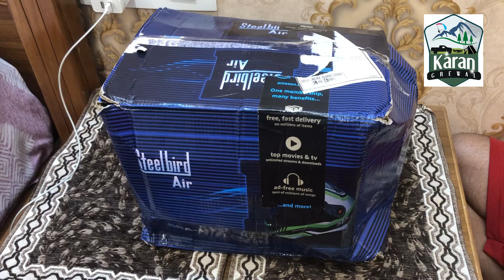Medical | Helmet | Go pro | Action camera | Gimbal | Punjabi vlog | 2020